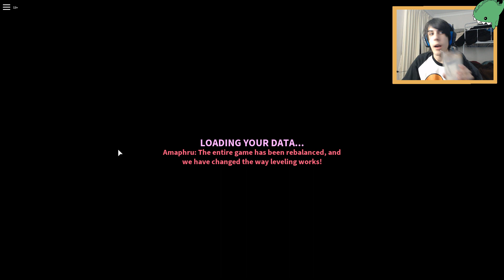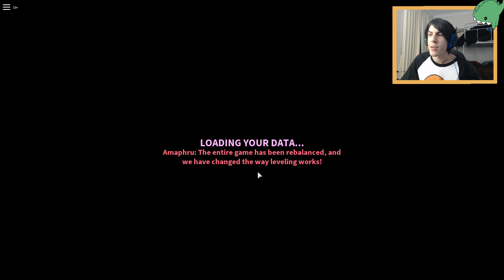THE ULTIMATE NERF WAR!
Time for the ultimate, amazing, incredible, intense NERF war. FOR HONOUR AND JUSTICE!